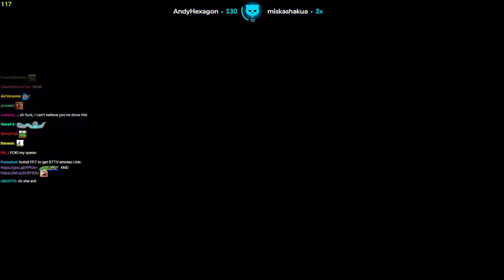Lirik Plays Lost In Random (With Chat)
Lirik ♛